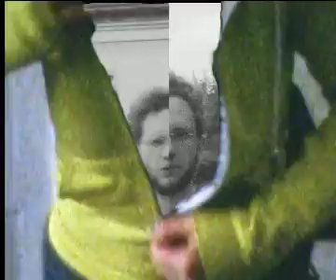Blisko Pola - PAN KOZIEL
Blisko Pola video by Karin Hammer, Vienna/Lodz 2009/Super8mm